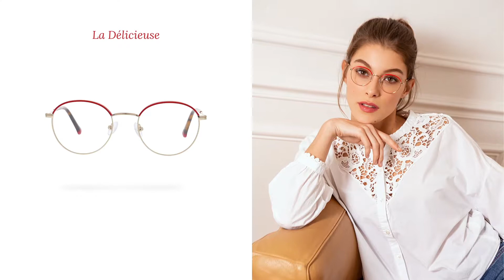Collection Clémence & Margaux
Élégantes, Tendances et Sûres, venez découvrir la collection Clémence et Margaux  chez Optique Buisseret !